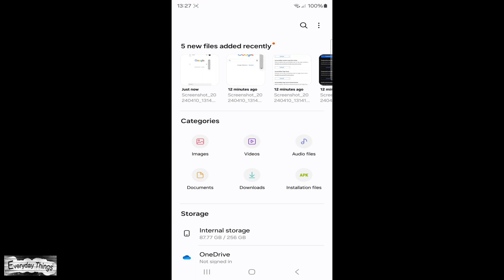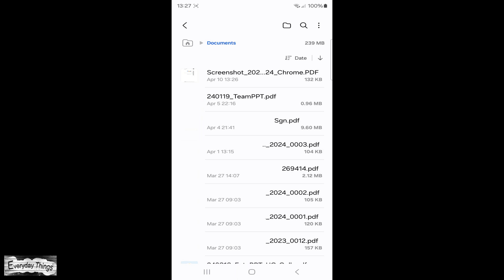How to Convert JPG or PNG Photos to PDF on Samsung Smartphone Android (Online and Offline)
Welcome to our tutorial on how to convert JPG or PNG photos to PDF on your Samsung smartphone running Android. The process works regardless of whether you are connected to the Internet or not! In this guide, we'll walk you through the steps to easily convert your image files to PDF format directly from your device. Whether you need to create a PDF document for work, school, or personal use, this method allows you to efficiently convert your photos into a portable and shareable format. Follow along with our instructions to start converting your images to PDFs on your Samsung smartphone today!

 or by using the 👆Super Thanks button.

DE
Wie man JPG- oder PNG-Fotos auf dem Samsung Smartphone mit Android in PDF umwandelt

Willkommen zu unserer Anleitung, wie man JPG- oder PNG-Fotos auf dem Samsung Smartphone mit Android in PDF umwandelt! In diesem Leitfaden zeigen wir Ihnen die Schritte, um Ihre Bilddateien einfach direkt von Ihrem Gerät in das PDF-Format zu konvertieren. Egal, ob Sie ein PDF-Dokument für die Arbeit, die Schule oder den persönlichen Gebrauch erstellen müssen, diese Methode ermöglicht es Ihnen, Ihre Fotos effizient in ein tragbares und teilbares Format umzuwandeln. Folgen Sie unseren Anweisungen, um noch heute mit der Konvertierung Ihrer Bilder in PDFs auf Ihrem Samsung Smartphone zu beginnen!